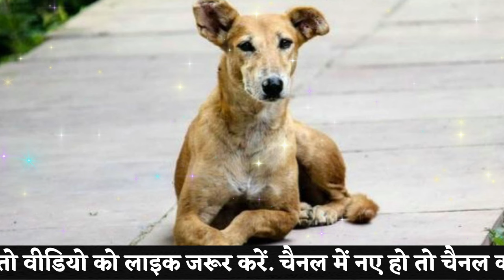कुत्ता के बताये हुए 10 शुभ संकेत | कुत्ता से जुड़े शकुन-अपशकुन ! घर में कौए का आना देता है aastha gyn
कुत्ता के बताये हुए 10 शुभ संकेत | कुत्ता से जुड़े शकुन-अपशकुन ! घर में कौए का आना देता है
कुत्ता के बताये हुए 10 शुभ संकेत | कुत्ता से जुड़े शकुन-अपशकुन |घर में कौए का आना देता है ये 10 संकेतकौए के बताये हुए 10 शुभ संकेत | कौए से जुड़े शकुन-अपशकुन | घर में कौए का आना देता है
ये 10 संकेतइस तरह से दिख जाए कौवा बन जाएंगे करोड़पति, Kauwa Se Jude Shubh Ashubh

Source title

kutta kutta
kutta
sapne mein kutta dekhna
sapne me kutta dekhna kya hota hai
कुत्ता
sapne me kutte ka katna matlab
sapne me kutta katna ka matlab
kutte ki awaaz
sapne me kala kutta dekhna kaisa hota hai
sapne mein kutte ka katna
kutte
sapne me dog dekhna
sapne me kutte ko dekhna matlab
dog
kutta katne par kya karna chahiye
kutte ka bhokna
kutte ke katne par kya karna chahiye
sapne mein kala kutta dekhna
sapne mein kutta katna
sapne mein kutte dekhna
kutte ka ghar
sapne mein dog dekhna
sapne me dog ka katna
sapne mein kutte ko dekhna
shubh sanket
kutta ka ghar
kutte ko roti dene ke fayde
sapne mai kutta katne ka matlab
kutiya ki gadi
kutta bhokna
kutta kat le to kya karen
kutta mar gaya
kutte ka ghar kaise banate hain
kutte ke bacche
kutte ko biscuit khilane se kya hota hai
sapne kutta dekhna
sapne me kutta dekhna
sapne mein kutta dekhna kaisa hota hai
sapne mein kutta katne se kya hota hai
dog ka bhokna
kala kutta sapne mein aaye to kya hota hai
kuta katne par kya karna chahiye
kutiya
kutta kaise bolata hai
kutta katne se kya hota hai
kutta kutti
kutta palne ke fayde
kutte ka katna
sapne mai kala kutta dekhna
sapne mein kutta kaate to kya hota hai
ullu kaisa hota hai
dog ke katne ke baad kya karna chahiye
dog ko khujli ho to kya kare
kala kutta
kuta
kutta ka sapna dekhne se kya hota hai
kutta katne ka sapna dekhne se kya hota hai
kutta sapne mein aane se kya hota hai
kutte ka
kutte ka rona ka matlab kya hota hai
kutte ke katne se kya hota hai
kutte ke naam
kutte ko marne se kya hota hai
kutto ka bhokna
raat ko kutte kyun rote hain
sapne mai kutta dekhne ka matlab
sapne me kutte ka katna
sapne mein kutte ka dekhna
कुत्ता कुत्ते
agar
dekhna hai
dog ka ghar kaise banate hain
dog ka kapda kaise banaen
dog ke kapde
dog ko sardi ho jaye to kya karen
dog kutta video
dog sound
dog story
ghar me
kala kuta
kutiya ke pilla
kutra kutra
kutta bhokne se kya hota hai
kutta dog
kutta ghar mein aane se kya hota hai
kutta hai tu kutta
kutta kaise banaya jata hai
kutta rone se kya hota hai
kutte ka kan fadfadana
kutte ka naam
kutte ka sapna dekhne se kya hota hai
kutte kaise banate hain
kutte ke bacche ki awaaz
kutte ki maut
ladki aur kutta
sapne mai dog dekhna
sapne me kutta piche padna
sapne me pani dekhna
sapne mein kutta dekhne ka matlab
sapne mein kutta dekhne se kya hota hai
कुता
कुत्ते का घर
कुत्तों
कुत्रा
astro tak
billi ka ghar me aana kaisa hota hai
chhote kutte ki awaaz
dai aankh ka fadakna
dog bar bar potty kyu karta hai
dog bimar ho jaye to kya kare
dog facts in hindi
dog ka ghar kaise banaen
dog ke kapde kaise banaen
dog ko chot lage to kya karna chahiye
dog ko fits aaye to kya karen
dog ko ulti ho to kya kare
dog sleeping position meaning
doggy ke naam
doggyz world
dogs
ek uski gali ka kutta
german shepherd dog
ghar
ghar mein kutta palna chahie ya nahin
iska
kale kutte ka sapna kaisa hota hai
kuta ka bhokna
kuta kyu rota hai
kute
kute ke katne par kya karna chahiye
kutiya ke geet
kutre bhukne
kutta bhokne ki awaz
kutta bhokta
kutta gali kaise deta hai
kutta ghar
kutta ghoda
kutta ka bhokna
kutta ka ghar kaise banate hain
kutta ka video
kutta kaise banaen
kutta kaise banate hain
kutta kaise bhokta hai
kutta ke bare mein
kutta ke ghar
kutta kiska vahan hai
kutta kutiya
kutta kya khata hai
kutta pala
kutta palna jaiz hai ya nahi
kutta palna se kya hota hai
kutta palna shubh ya ashubh
kutta palne se kya hota hai
kutta wala
kutte aur billi
kutte ka bhokna ka awaz
kutte ka gana
kutte ka ghar kaise banaen
kutte ka janm
kutte ke bare mein jankari
kutte ke pille
kutte ki awaaz mein
kutte ki baat
kutte ki roti
kutte ko kya khilana chahie
kutte ko roti dalne se kya hota hai
kutte kyu bhokte hain
kutte raat ko kyon rote hain
kutte se ghar
kutte se kaise bache
m

इस तरह से दिख जाए कौवा बन जाएंगे करोड़पति, Kauwa Se Jude Shubh Ashubh